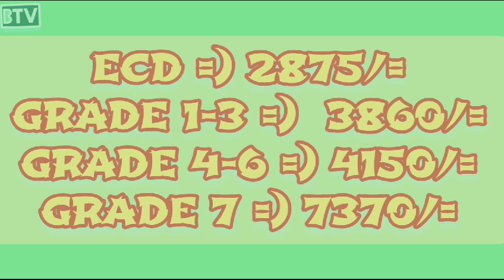Bridge Tv News Updates Announcements 2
2024 New Rates

FEES:
ECD =) 3055/=
G1-G3 =) 4350/=
G4 - G6 =) 4680/=
G7 =) 7345/=

ADMISSION:
ECD - G6 =) 700/=
G7 =) 950/=